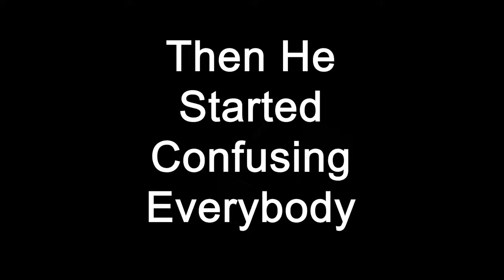BIZARRE Witness CONFUSING The Whole Court Room 🤣 | Funniest Moments Johnny Depp v Amber Heard Trial💯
Dr David Spiegel just CONFUSED everyone in the court room
The Most Defensive and Strangest Witness EVER, top moments
This witness just confused the whole room